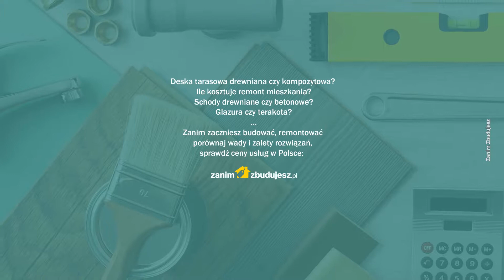Ile kosztuje malowanie pokoju - cena w 2022?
Zanim zaczniesz budować, remontować porównaj wady i zalety rozwiązań, sprawdź ceny usług w Polsce.